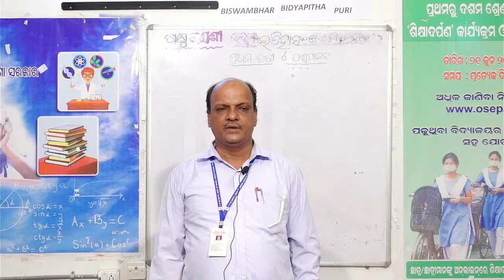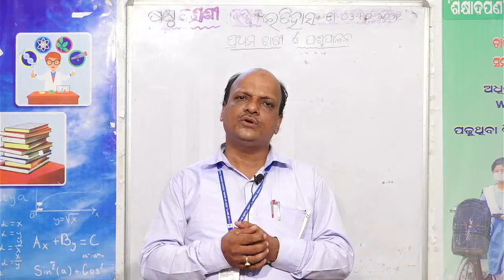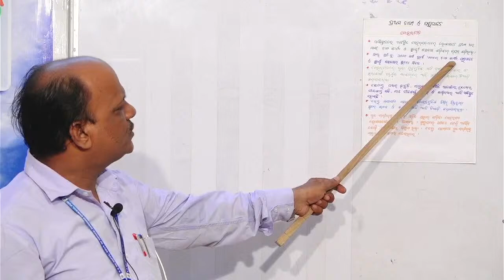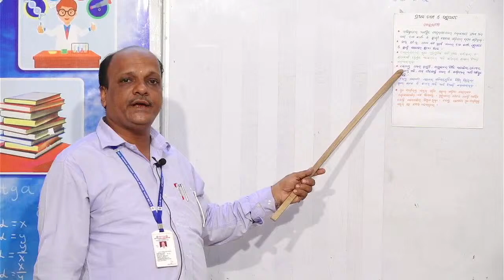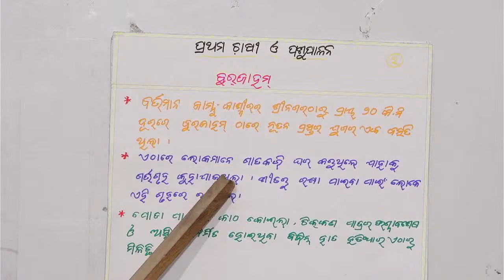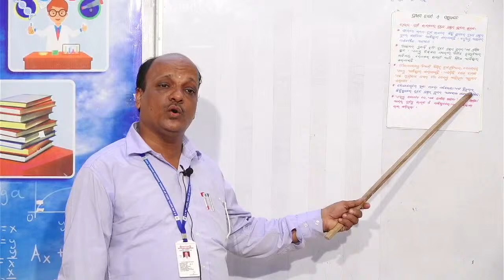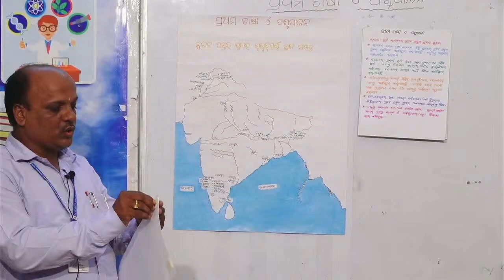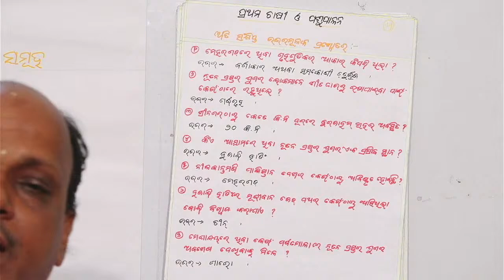OSEPA | CLASS 6 | HISTORY | Prathama chashi o pasupalana | 07.10.2021 | 10.10 am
Name Of the Teacher: Satyanarayan Panda, Basantmal, PS, Satyabadi